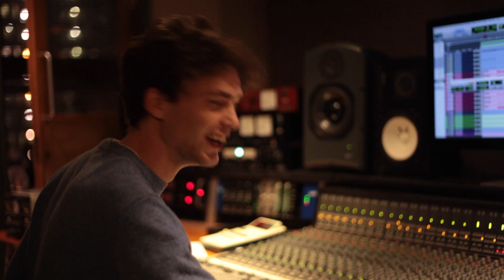SAaaD - Coming Soon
New single from Flash Bang Band, due for release early mid-August.